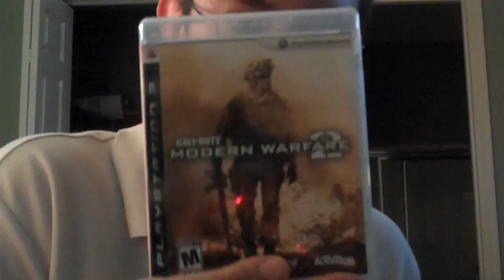What I got for Christmas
I got what was exactly on my list. But, there was an addition from someone special!